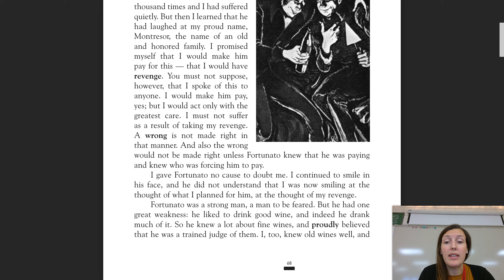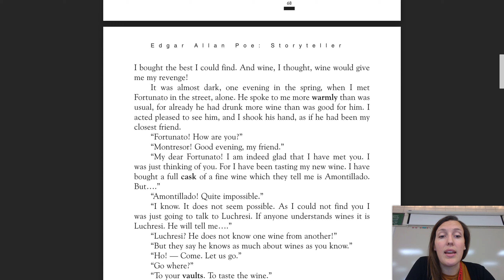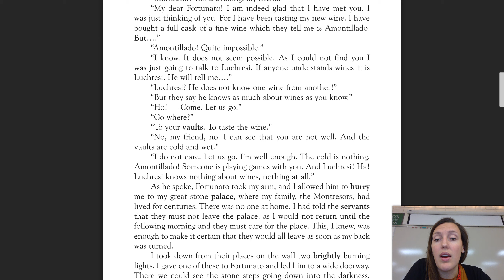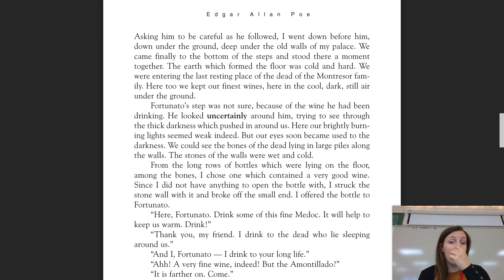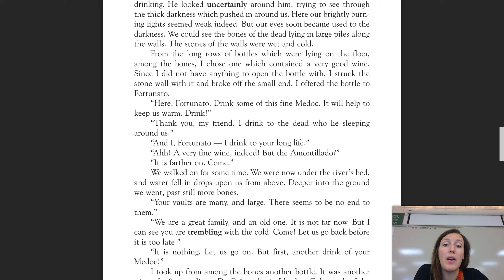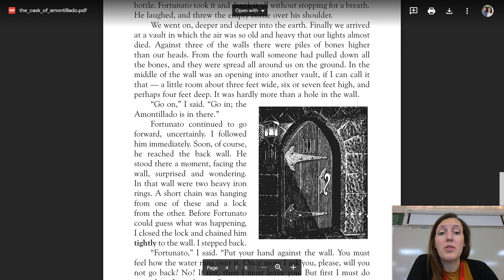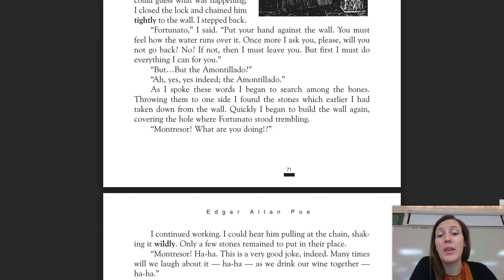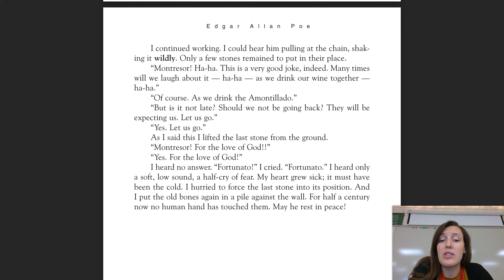The Cask of Amontillado Audio